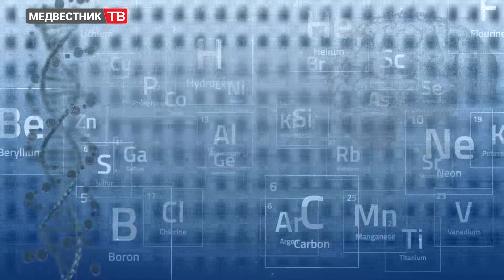Медвестник-ТВ: Новости недели (№93 от 30.10.2017)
0:36 Утвержден перечень ЖНВЛП на 2018 год
1:25 Создается российская версия финской системы поддержки врачебных решений
2:44 По уровню реабилитации онкобольных Россия осталась в прошлом веке
3:59 Протонная терапия будет включена в программу госгарантий